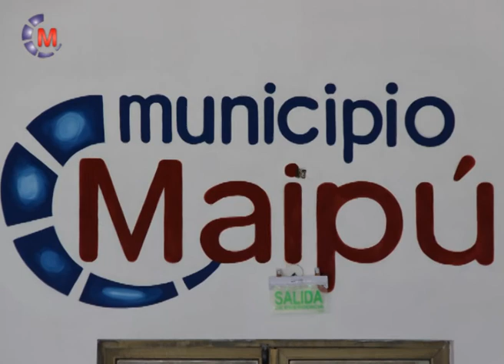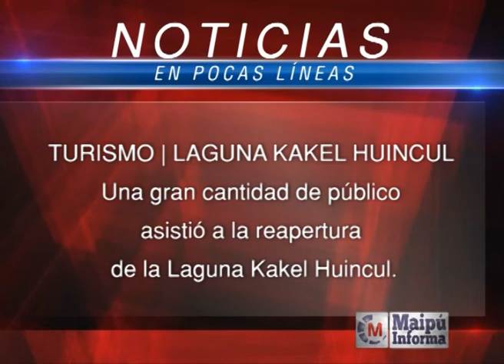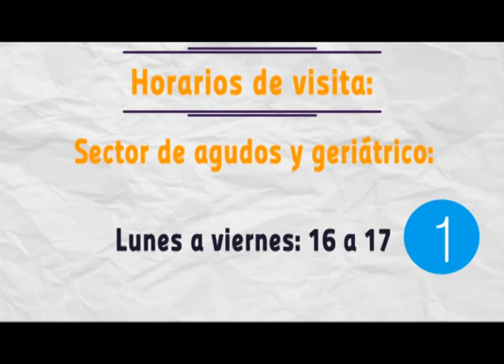Maipú Informa Tv - Emisión 450